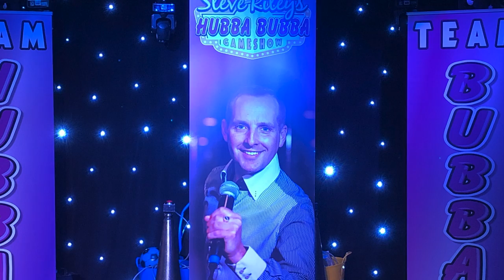Steve Riley's Hubba Bubba Gameshow Promo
A full hour of interaction adult and family fun,
Steve's Gameshow starts with the entire audience which will be whittled down to two teams or two contestants by a series of fun rounds scoring points to become the Hubba Bubba Winner